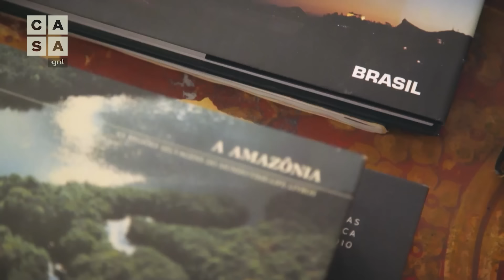Luiz Fernando Guimarães mostra sítio onde mora com o marido e os filhos em Itaguaí, RJ | Lar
O ator Luiz Fernando Guimarães e seu marido Adriano Medeiros abrem o sítio em Itaguaí, RJ do Rio de Janeiro, para mostrar a casa onde moram com os filhos. Janelas baixas e amplas ligam o verde dos jardins ao interior que, segundo Luiz, não precisa de móveis milimetricamente combinados. O foco aqui está nas raízes que o lar criou: a emocionante história da adoção está intimamente ligada com o sítio, principalmente em seus amplos jardins e ao lago. Graças ao lar, Luiz e Adriano se descobriram pais apaixonados e o amor que gostariam de transmitir por futuras gerações. Dê play e conheça a casa e o amor! 💚